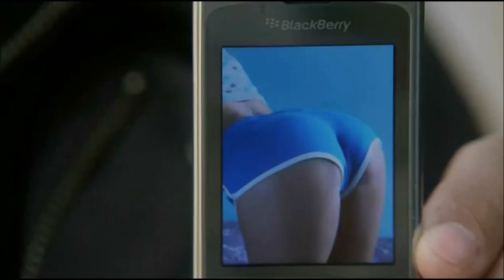You Weren't Kidding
That's ... a lot of butts.